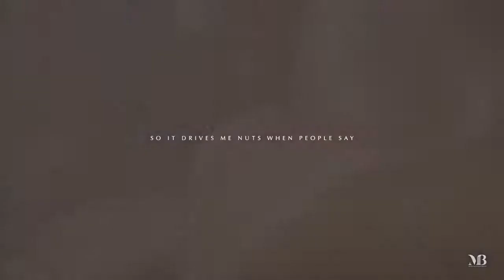Arnold Schwarzenegger The Speech That Broke The Internet Most Inspiring Speech Ever